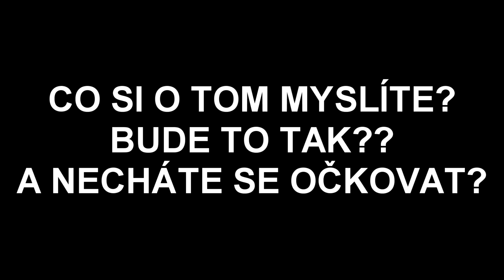TOHLE NÁS MOŽNÁ ČEKÁ VŠECHNY... ZPOVĚĎ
Líbí se ti moje tvorba a chceš mě podpořit libovolnou peněžní částkou?

ČÍM NATÁČÍM??
→ Zrcadlovka: Canon EOS 70D
→ Objektiv: Canon ef-s 10-18mm f/4.5-5.6 is stm
→ Mikrofon: Rode VideoMicro